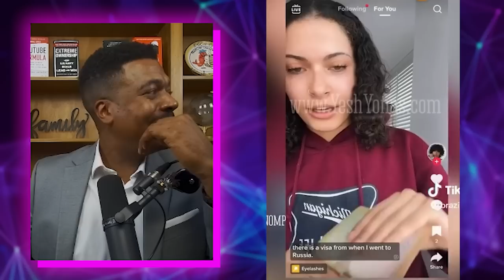PRETTY REDBONE Has SMOKE For The PASSPORT BROS!!!